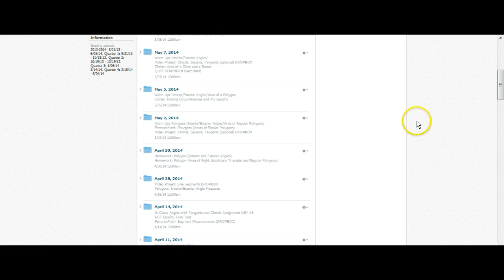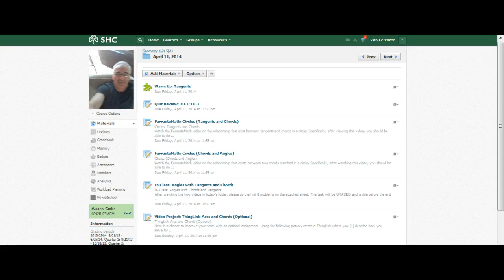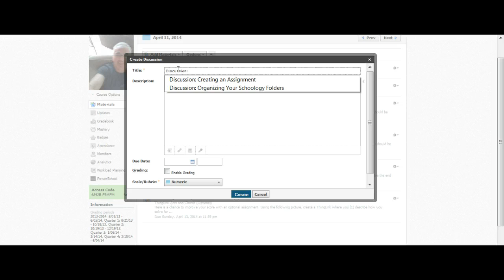Schoology: Organizing Your Course by Daily Folders